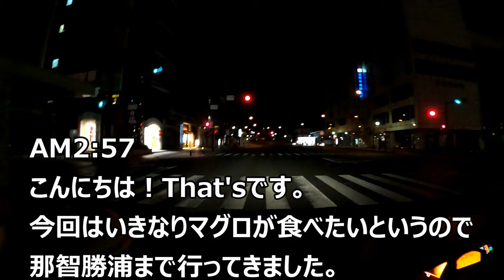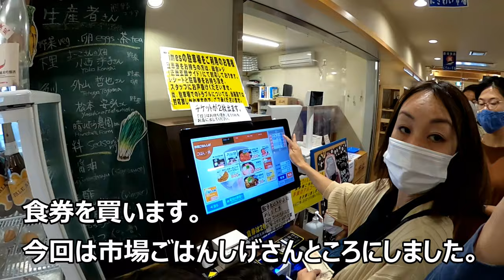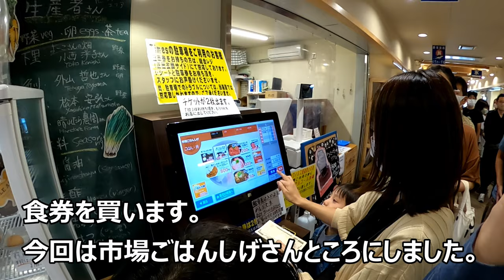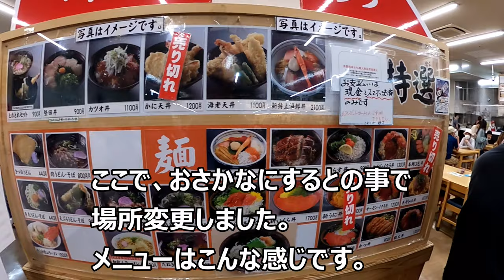紀伊半島一周旅行 那智勝浦で朝ご飯、南紀白浜で昼ご飯をいただきました。[That's旅行・交通]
思い付きでマグロが食べたいと和歌山県勝浦まで行き、その足で南紀白浜でさらに海鮮をいただきに行きました。
思いのほかハードでしたが、グレードの高いものを安くいただくことができました。